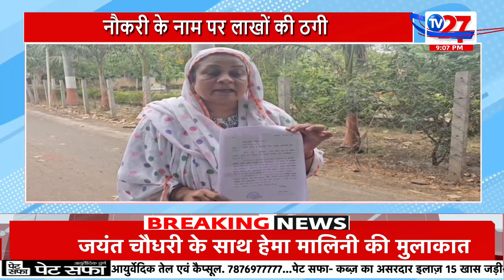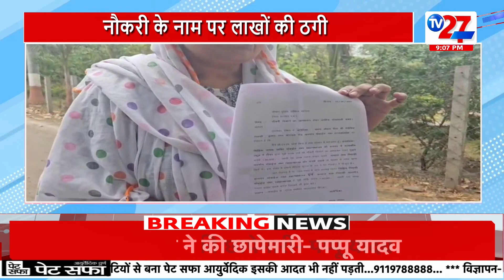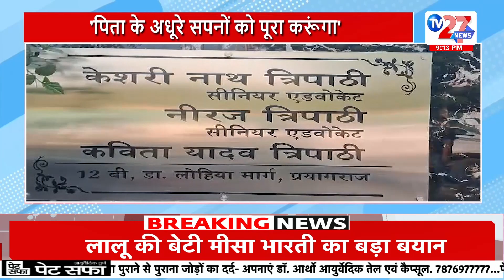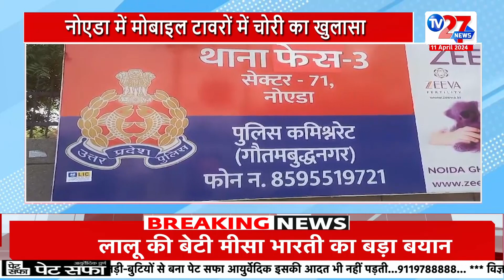NATIONAL NEWS : कांग्रेस पर PM का करारा हमला | TV27 NEWS | BJP VS CONGRESS | LATEST NEWS